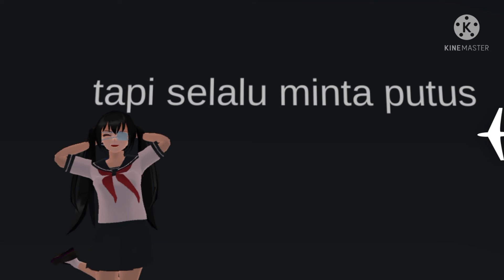tebak tebakan sss part 2